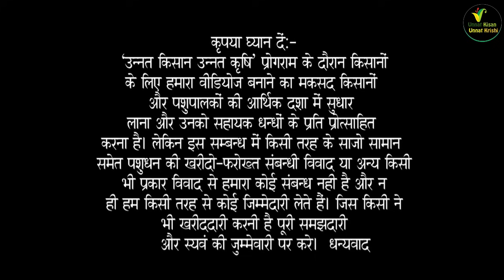40 पल्स दूध वाली पहली और दूसरी ब्यांत दस एच.एफ 1 लाख 40 हज़ार के हिसाब में M.P के लिये |Shri Krishna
Shri Krishna Dairy Farm & Sales Unit
Vill. Salana , Khanna
Distt. Ludhiana, Pb